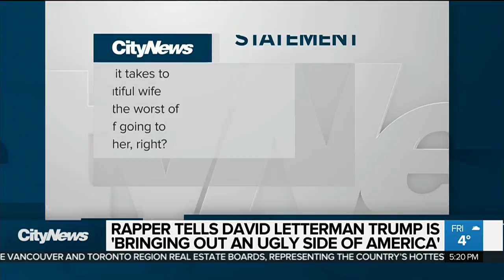Jay-Z opens up on Letterman's new Netflix show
Jay-Z is the latest guest who "needs no introduction" on David Letterman's new Netflix show. The rapper talks about the repercussions of the Trump administration and cheating on Beyonce. Devo Brown reports.